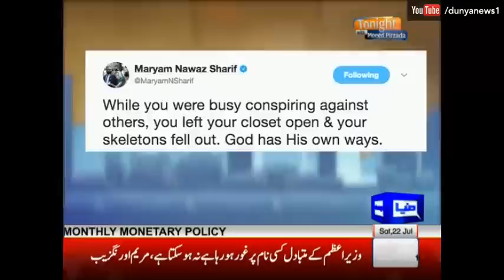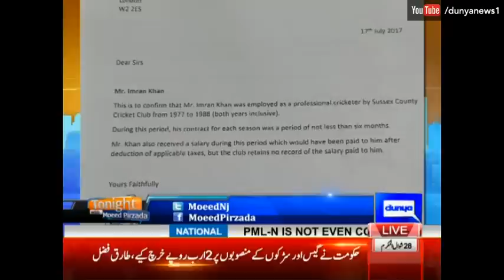Tonight With Moeed Pirzada - 22 July 2017 - Dunya News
/subscription_center?add_user=dunyanews1